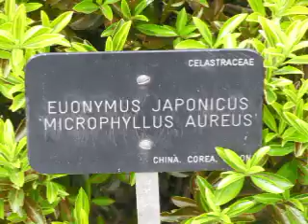Euonymus Japonincus Microphyllus Aureus